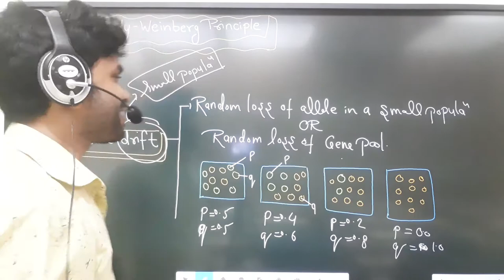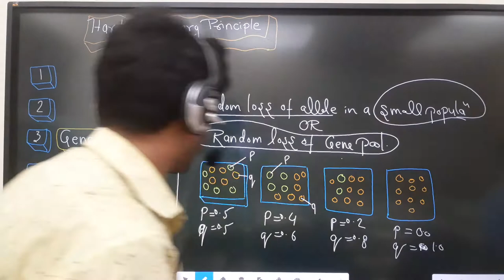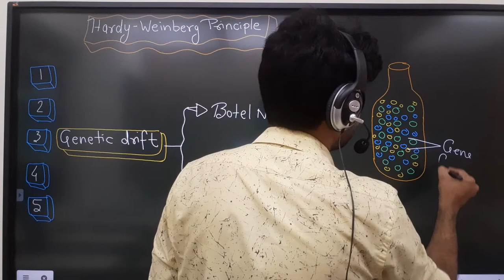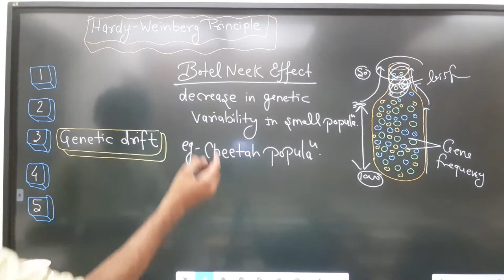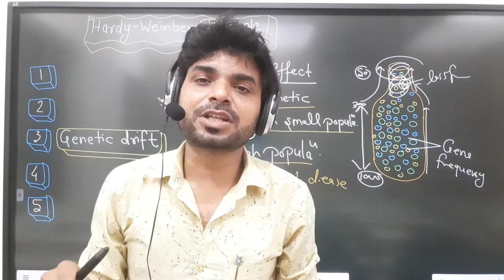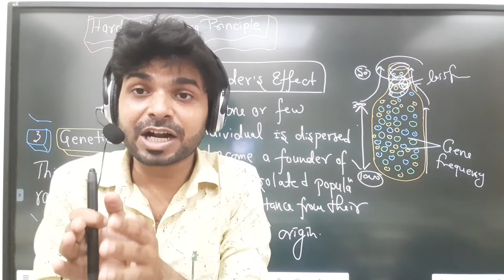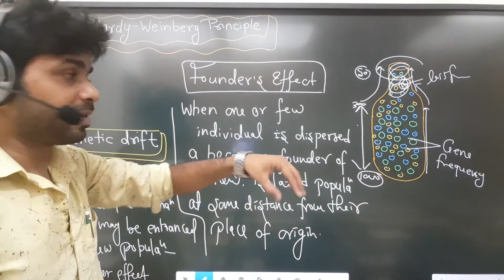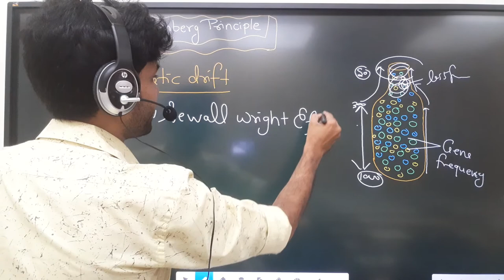Genetic drift Sewall Wright effect Bottle neck effect Founder effect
Sewall wright effect
non directional factor
bottle neck effect
founder effect
random loss of gene